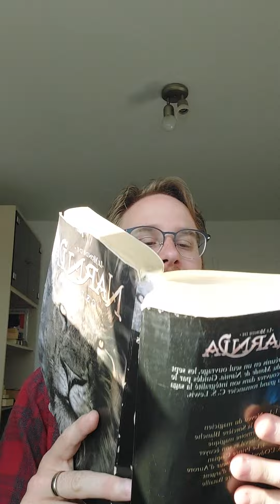Le Lion, la Sorcière Blanche et l'Armoire Magique ; chapitre 16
Chapitre 16: Ce qui arriva aux statues.

Ces lectures sont pour mon plaisir personnel et ne seront jamais monétisées.